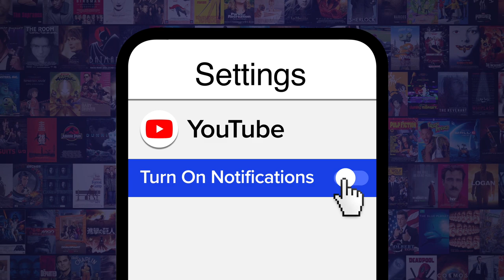The Dark Crystal - Top 10 Greatest Moments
Jim Henson would’ve been proud of these moments from The Dark Crystal: Age of Resistance. We’ll be looking at some of the best, most exciting, heartfelt and memorable moments from this Netflix original prequel series to Jim Henson’s groundbreaking 1982 film The Dark Crystal. Sure, the show is a technical marvel… but it’s also an emotional and riveting narrative ride. WatchMojo ranks the best moments from Dark Crystal: Age of Resistance. What did you think of the show’s first season?